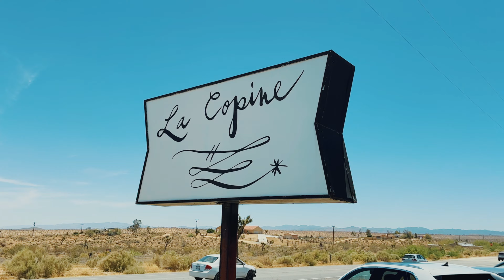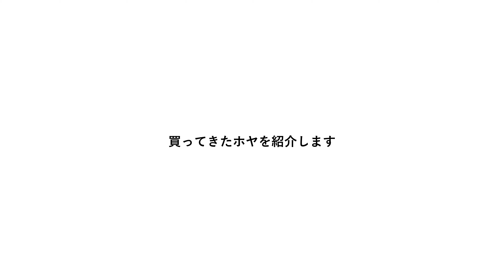Pre-Birthday Weekend | 誕生日前の週末、ささやかな贅沢 | 砂漠の暮らし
I decided to have a special pre-birthday weekend to celebrate in my favorite places! Having lunch at my favorite restaurant, buying beautiful plants at @unsolicitedplanttalks,  thrifting at a swap meet and having a cute cupcake -- it was a perfect weekend for me!

誕生日前の週末をちょっと贅沢に過ごすことにしました。お気に入りのレストランでのランチ、憧れの温室でショッピング、フリマで掘り出し物を探して、カップケーキのおやつ♡　とてもたのしくしあわせな週末になりました！